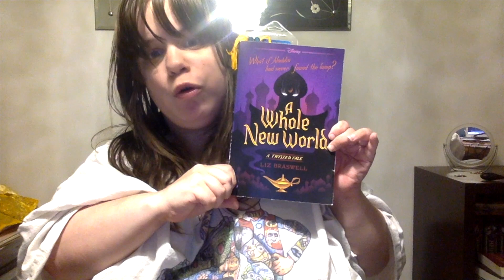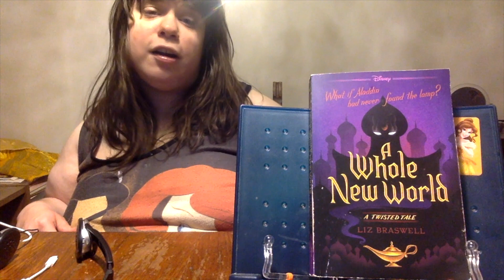Book Review: A Whole New World A Twisted Tale By Liz Braswell Spoiler Free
Here is my spoiler Free review of A Whole New World A Twisted Tale By Liz Braswell.